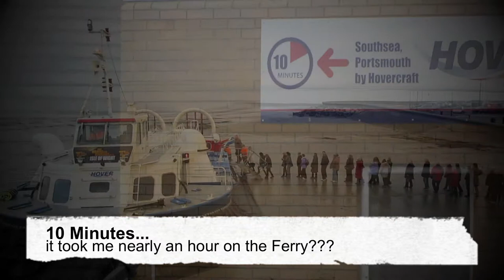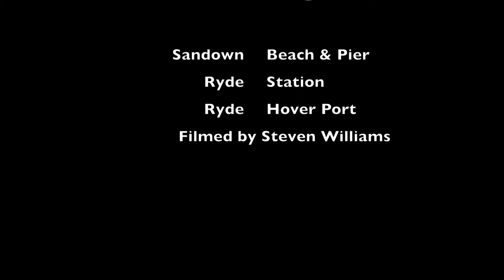Isle Of Wight 2013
So... there I was finding I had a bit of time on my hands to kill, whilst working on the Isle of Wight, consequently, I decided to go explore this place, which I had never visited before.

I found the trip very nostalgic, bringing back very fond memories of the 60's... with the old London Underground train and the Hovercraft.

Very little litter anywhere, roads, that were not Choker Block with traffic, and people who actually spoke to you, as you passed them by in the street... how very refreshing!

Maybe a hint of me wearing rose tinted glasses, but, don't we all enjoy reminiscing about the good old days?

Songs: Go Now & Downtown

Performed By: The Moody Blues & Petula Clarke respectively